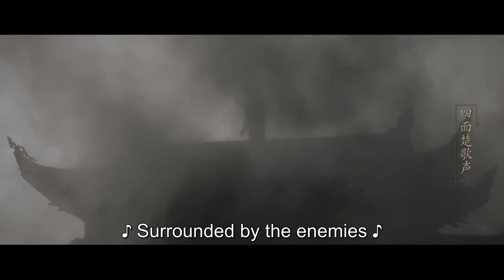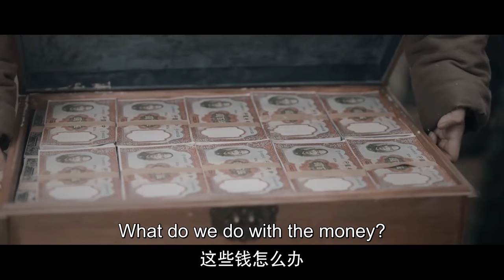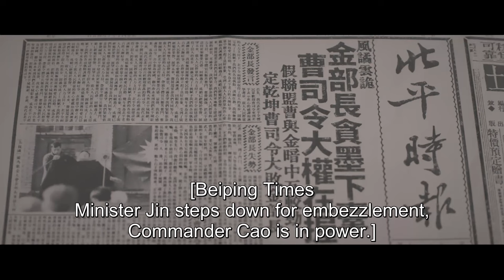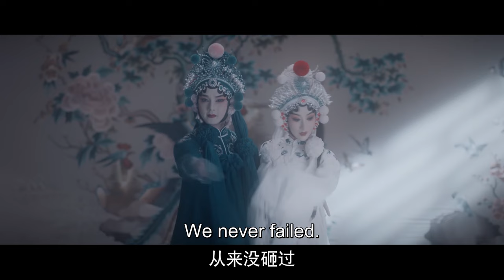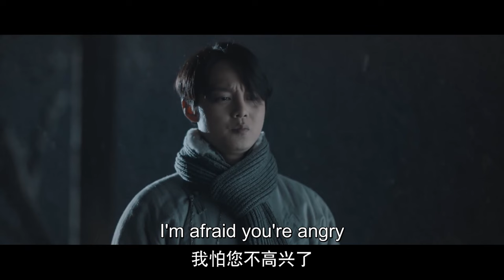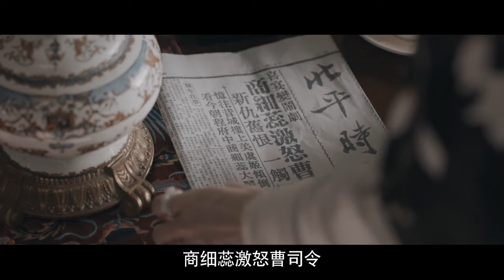【Multi sub】精华版《鬓边不是海棠红》EP01：程二爷初识商细蕊，英雄救美两人成知己。丨黄晓明 尹正 檀健次丨民国情感剧丨欢娱影视